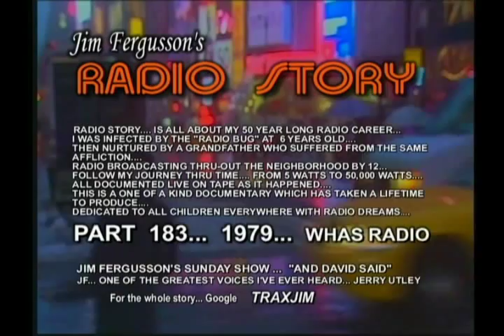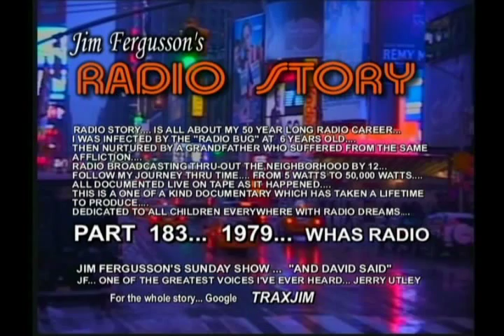CLASSIC JERRY UTLEY!!! - 1979 TORNADO SONG - WHAS - JIM FERGUSSON'S RADIO STORY - RS 183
CLASSIC JERRY UTLEY!!! - JIM FERGUSSON'S RADIO STORY...

1979... WHAS RADIO... LOUISVILLE, KENTUCKY...
JERRY UTLEY STARS IN THIS SEGMENT OF "JIM FERGUSSON'S RADIO STORY"...
JERRY IS ONE OF THE GREATEST SINGERS I'VE EVER HEARD... HE SINGS A SONG THAT WILL GIVE YOU GOOSE BUMPS... A SONG ABOUT TORNADOES...  AND HOW THEY RAVAGE THIS COUNTRY... HIS SONG RINGS STRONG WITH ANYBODY THAT HAS EVER EXPERIENCED FIRST HAND THE KILLING POWER OF A TORNADO... A JOB WELL DONE JERRY... HERE'S... "AND DAVID SAID"/"SHADOW OF DEATH!!!"...